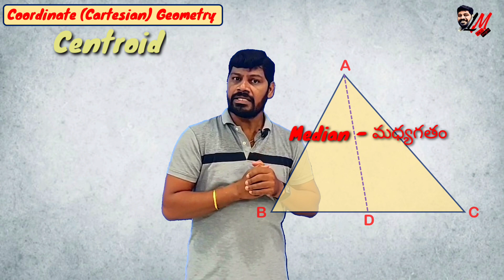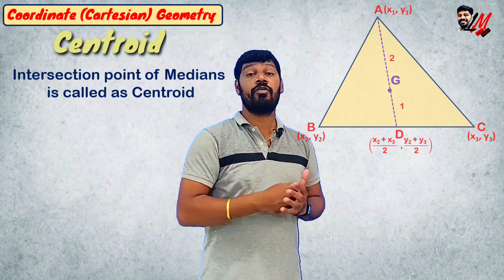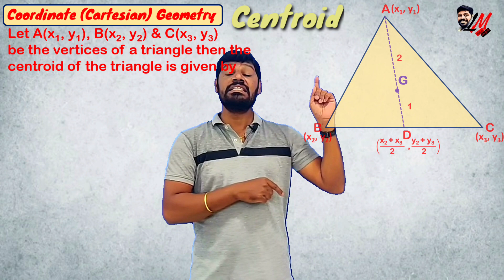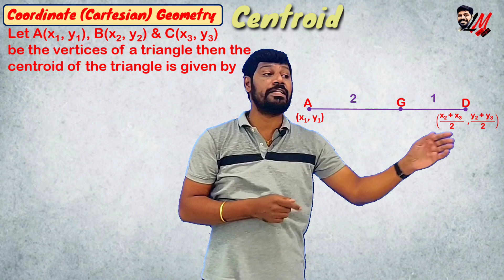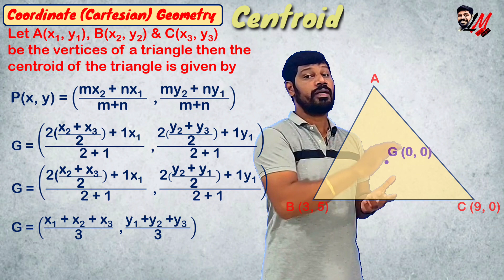Coordinate Geometry(AP/TS State/CBSE) Centroid Formula Derivation - LM 198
In this video you can understand the derivation of the Centroid Formula with clear explanation.